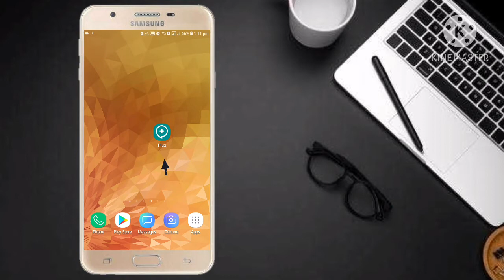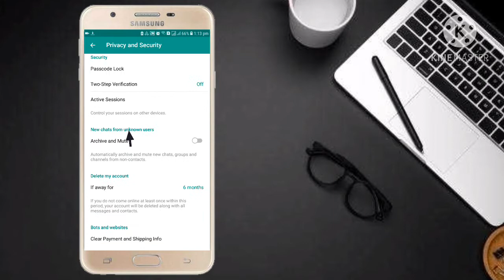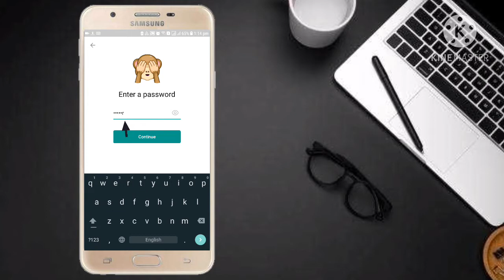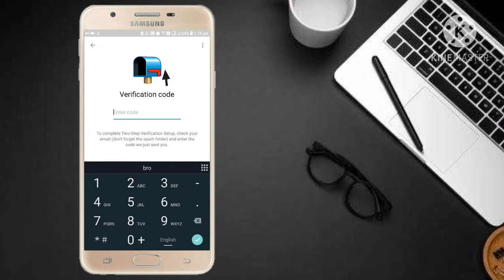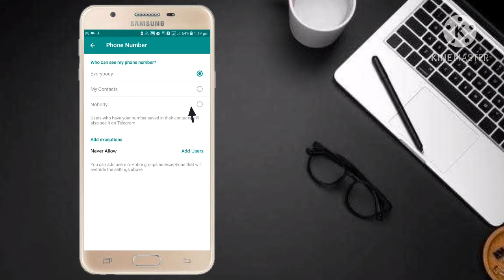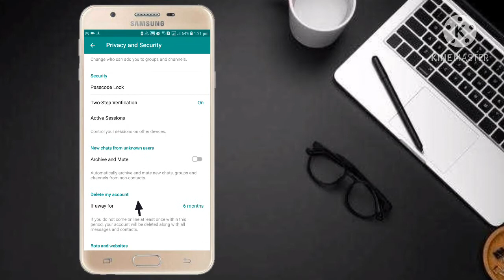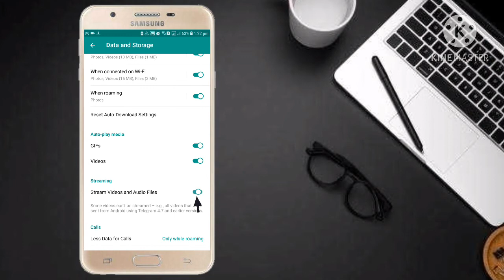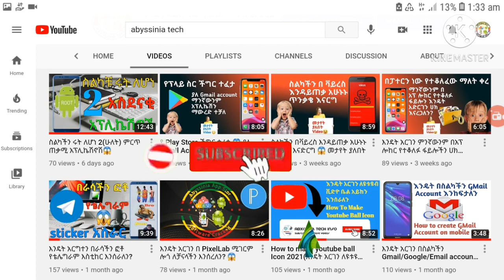የቴሌግራም አካውንቹ እንዳይጠለፍ አሁኑኑ እንዚን ሴቲንጎች አስተካክሉ መታየት ያለብት ቪዲዮ |Eytaye Tech|Yesuf App|Shambel App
የቴሌግራም አካሁንታቹ እንዳይጠለፍ አሁኑኑ እነዚን ሴቲንጎች አስተካክሉ
ብር እየበላ ላስቸገራቹ
Profile Picture እንዳይታይ ለምትፈልጉ
ስልክ ቁጥራቹን መደበቅ ለምትፈልጉ
Online መታየት ለምትፈልጉ ይህን ቪድዮ ተመልከቱ

ሰላም የአቢሲኒያ ቴክ ዩቱዩብ ቻናሌ ቤተሰቦች ከዛሬው Video ላይ አሪፍ ነገር እንደተማራቹበት እና እንዳገኛቹበት ተስፋ አረጋለው የyoutube ቻናሌ ቤተሰብ ካልሆናቹ  Subscribe ይህ Video ከተመቻቹ Like እንዲሁም ይህ Video ለሌሎች ይጠቅማል ብላቹ ካሰባቹ Share Subscribe ያርጉ እንዲውም የደውል ምልክቷን ይጫኑ።

ይህን ቻናል ሰብስክራይብ በማረግ በየቀኑ አዳዲስ የቴክኖሎጂ መረጃዎችን እንድታገኙ እጋብዛለው የyoutube ቻናላችን ሊንክ 👇👇

◾️How to make youtube ball Icon 2021
(እንዴት አርገን ለዩቱዩብ ቤል እይከን እንሰራለን?)link👇

◾️How to edit screen recording video with mobile frame?link👇👇

IqY

◾️How can we get Post Fake Views for our Telegram channel? እንዴት ለቴሌግራም ፖስታችን ፌክ view ማግኘት እንችላለን link 👇👇

◾️How to backup mobile application into internal storage እንዴት የስልካችንን እፕሊኬችኖች ወደ Internal storage ኮፒ እናረጋለን? Link👇👇